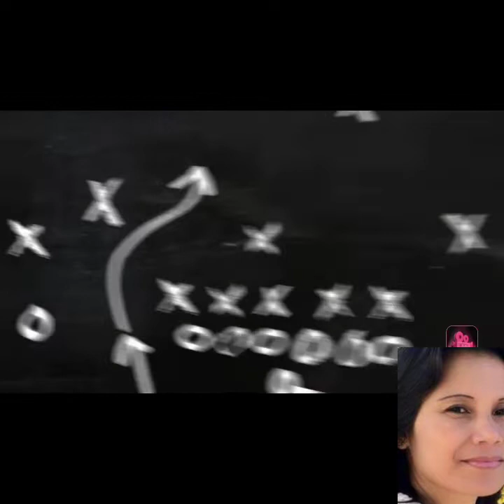Easy way to make Fried Chicken (panlasang pinoy)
Sangkap:
Manok
Chicken wings for marinate
Garlic powder
Powder pantanggal lansa
Paminta
Asin
Knor cube
For breading,
Flour
Cornstarch
Paprika